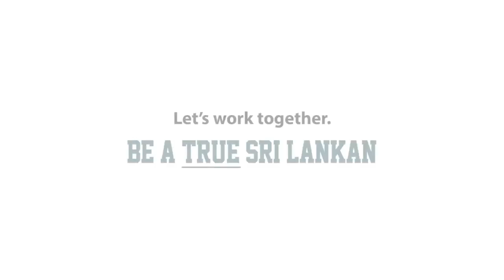ONUR True Srilankan Jayanthi & Johann